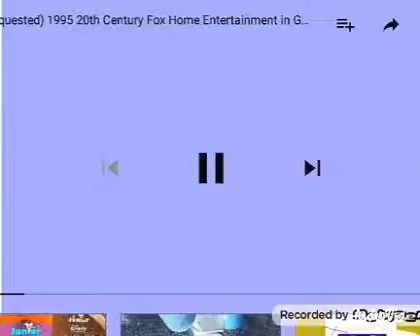Requested 1995 20th Century Fox Home Entertainment in G Major 3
Credit to anyone who owns their content in this video Requested by Joshua Third Channel.